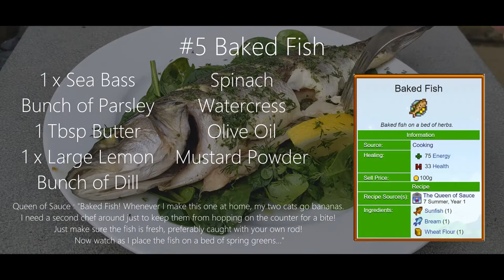Baked Fish - Stardew Valley Recipe #5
Hello Everyone, I hope you're having a good day!

Continuing from the last video, here is the fifth recipe from Stardew Valley! The in game recipe says that this dish is made with bream and sunfish, but they are hard to get, so I decided to use Mediterranean Sea Bass 🐟
The Queen of Sauce also describes this recipe as using spring greens. So for the salad, I chose to use Spinach and Watercress, as they are both abundant in the spring 🌳🌸

If you make this recipe I would love to see your creation!

🧾INGREDIENTS🧾
🔹 1 x Whole Sea Bass
🔹 Bunch of Parsley
🔹 1 Tbsp Butter
🔹 1 Large Lemon
🔹 Bunch of Dill
🔹 2 Tbsp Olive Oil
🔹 1/4 tsp Mustard Powder
🔹 Handful of Spinach
🔹 Handful of Watercress

👨‍🍳METHOD👩‍🍳
🔸 Remove the parsley leaves from the sprigs, finely chop them and mix together with the butter.
🔸 Remove the side and bottom fins from the fish, then score both sides several times with a sharp knife.
🔸 Press the butter into the cuts and season both sides with a generous amount of salt and pepper.
🔸 Fill the inside of the fish with a knob of parsley butter and a few slices of lemon, then rub the remaining butter on the top side of the fish.
🔸 Bake the fish at 200°C/390°F (No Fan) for 14 minutes.
🔸 In a small cup, mix together; 1 Tbsp Lemon Juice, 2 Tbsp Olive Oil, 1/4 tsp Mustard Powder, 1/4 tsp Salt, 1/2 tsp Sugar and a few turns of black pepper.
🔸 Place the washed spinach and watercress into a bowl and cover with the dressing.
🔸 Lay a bed of the salad onto a plate, then place the baked fish on top. Garnish with two slices of lemon and some finely sliced dill😋

Music
Its a Big World Outside & The Valley Comes Alive
Stardew Valley Music Cover by Pally